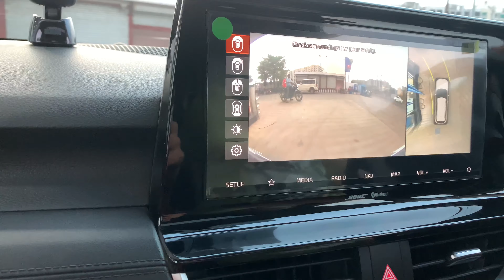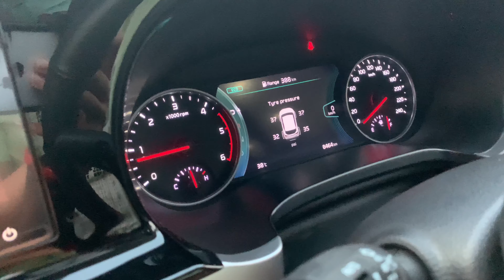Short Sunday drive || 9th VLOG || VK VLOGS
Hey friends, VIVECK KAPOOR this side & thanks a lot for watching my videos. Please "LIKE" the video if you enjoyed watching or also "COMMENT" if you want to Suggest something or Appreciate.